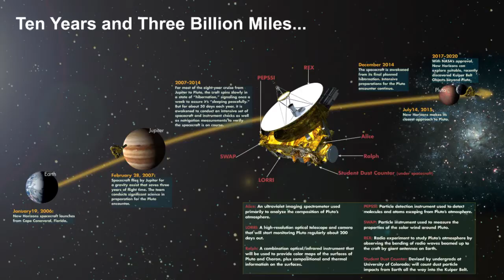HUMAN TRAVEL IN TIME AND SPACE NIK NIKAM, MD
Download Apple or Android app, "NNN Media," and watch videos and talk shows.